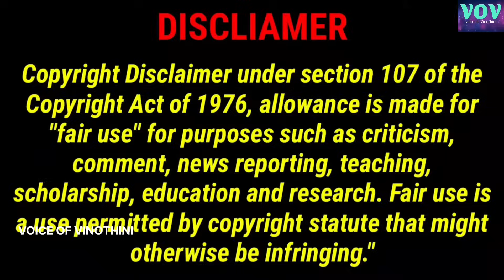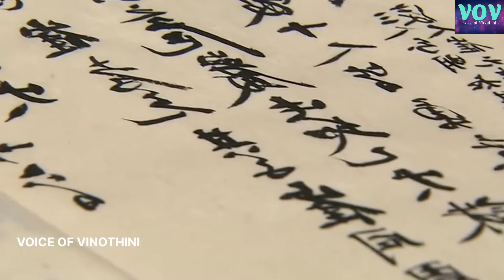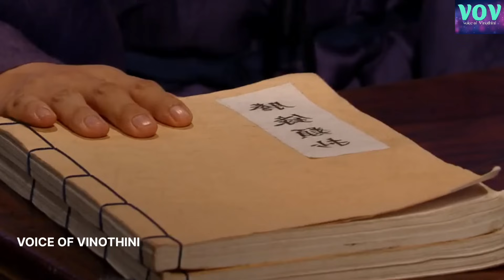"நந்தினி VS தேவசேனா" (KOREAN HISTORICAL DRAMA) || VOV